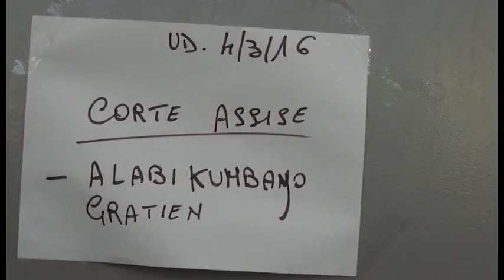Caso Piscaglia, la difesa di Padre Graziano torna all'attacco